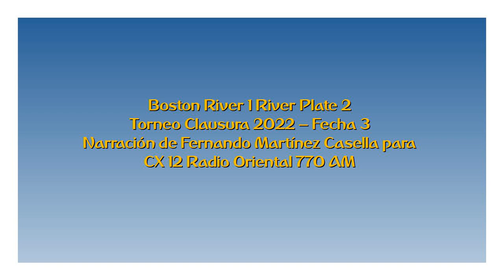Boston River 1 River Plate 2 - Clausura 2022 (por Fernando Martínez Casella)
Los goles del partido, por Fernando Martínez Casella y Nelson Foliatti para CX 12 Radio Oriental 770 AM.